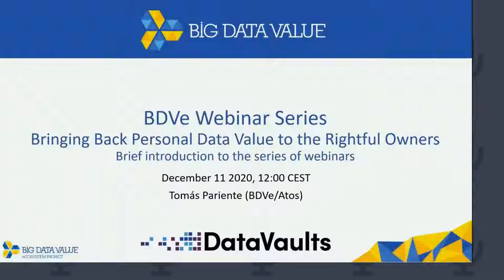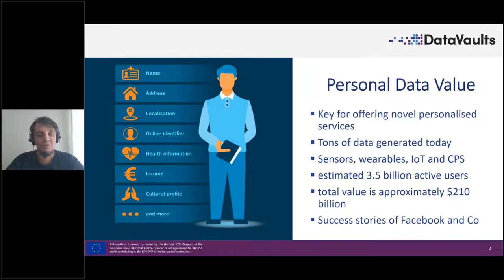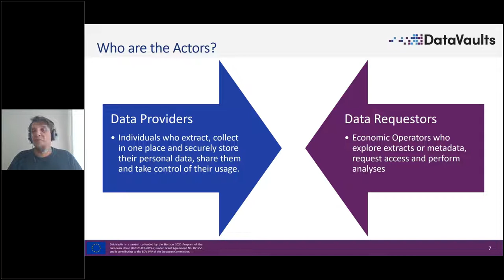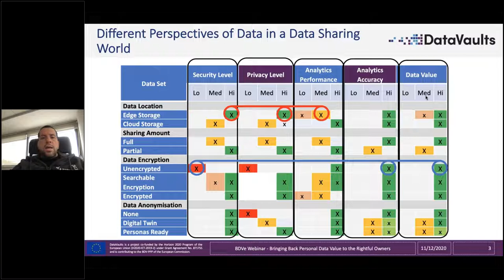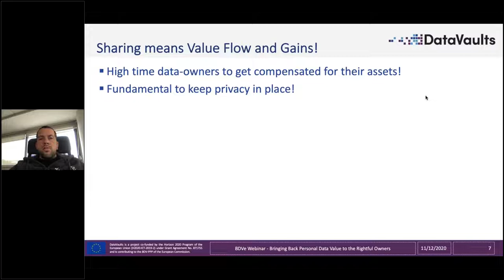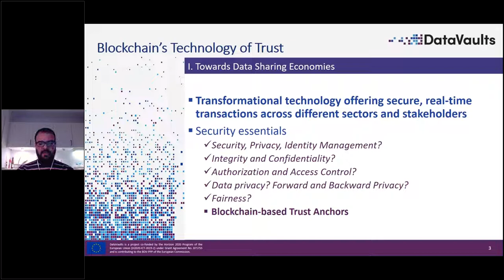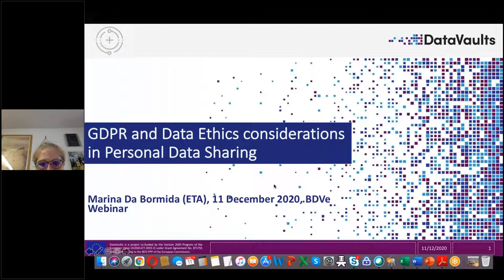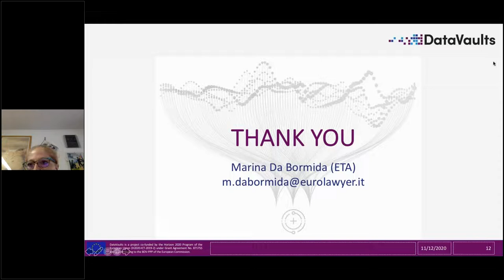Bringing Back Personal Data Value to the Rightful Owners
Big Data lay at the core of the strong data economy that is emerging in Europe. Although both large enterprises and SMEs acknowledge the potential of Big Data in disrupting the market and business models, this is not reflected in the growth of the data economy. The lack of trusted, secure, ethical-driven personal data platforms and privacy-aware analytics, hinders the growth of the data economy and creates concerns. The main considerations are related to the secure sharing of personal and proprietary/industrial data, and the definition of a fair remuneration mechanism that will be able to capture, produce, release and cash out the value of data, always for the benefit of all the involved stakeholders.

This webinar will focus on how such concerns that pertain to privacy, ethics and intellectual property rights can be tackled, by allowing individuals to take ownership and control of their data and share them at will, through flexible data sharing and fair compensation schemes with other entities (companies or not), as researched by the DataVaults project.